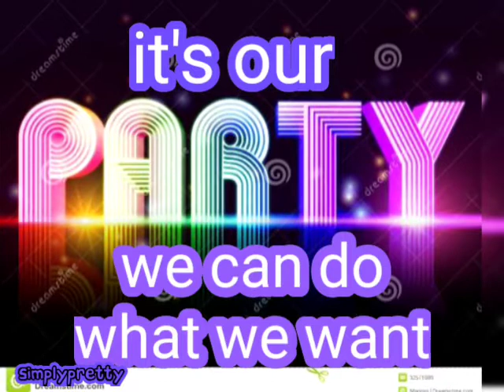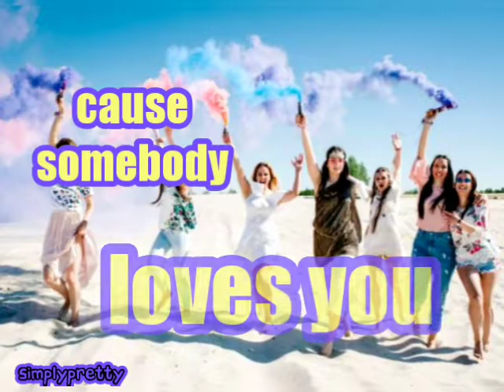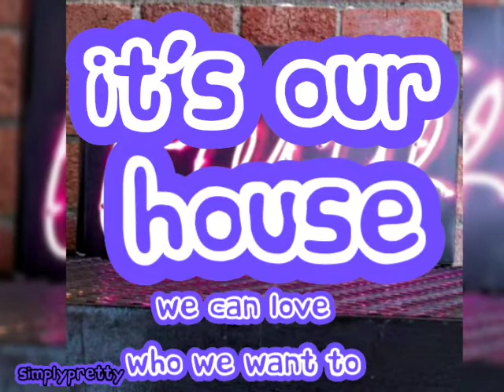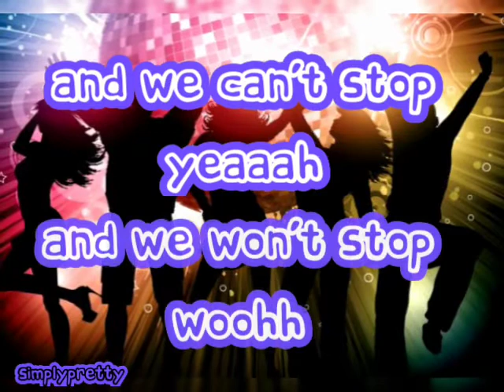We Can't Stop - Miley Cyrus (lyrics)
song: we can't stop